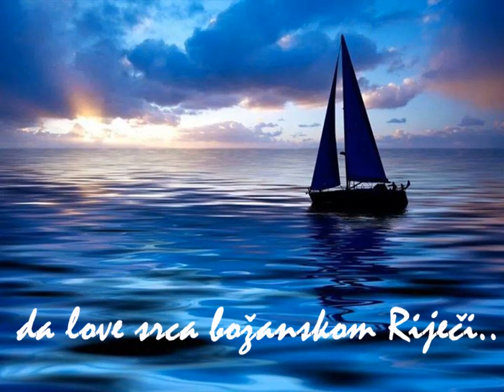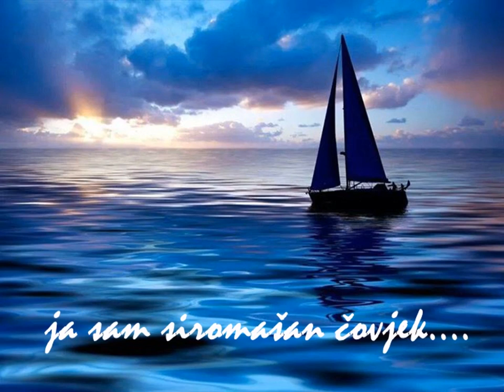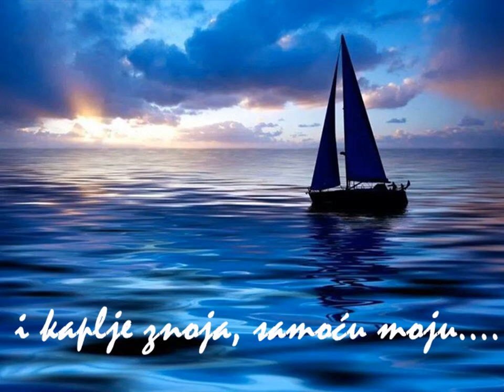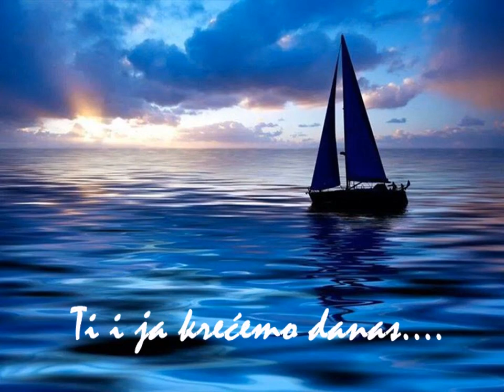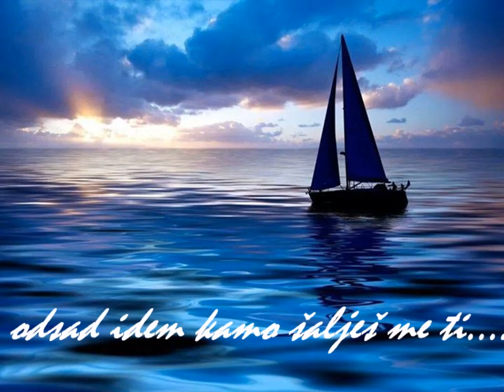krist na žalu